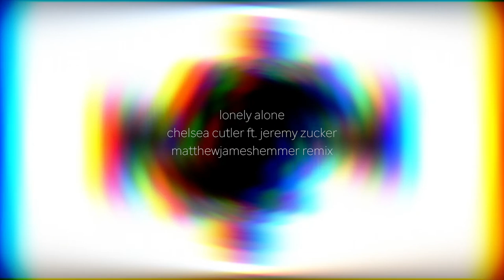Chelsea Cutler ft. Jeremy Zucker - Lonely Alone (matthew james hemmer REMIX)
you been different and i hate it
tell me you still want me :)